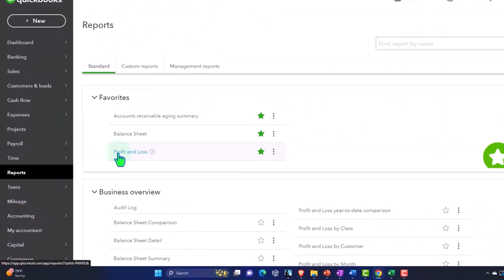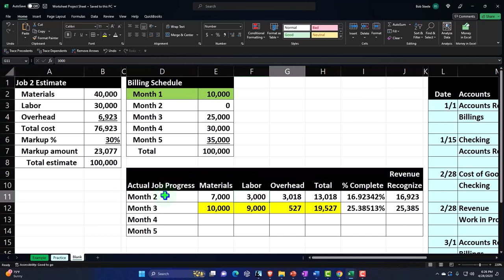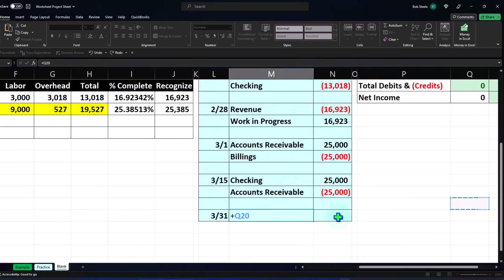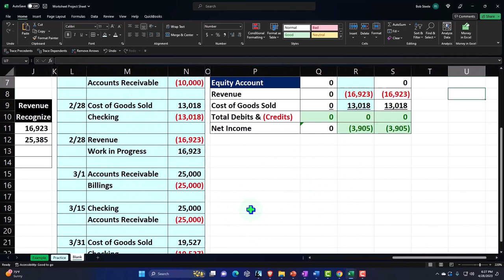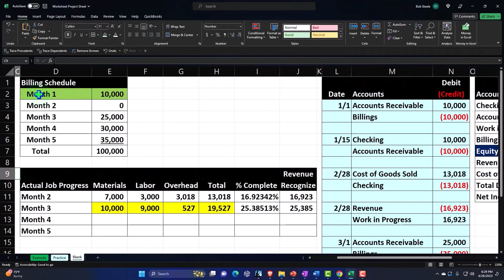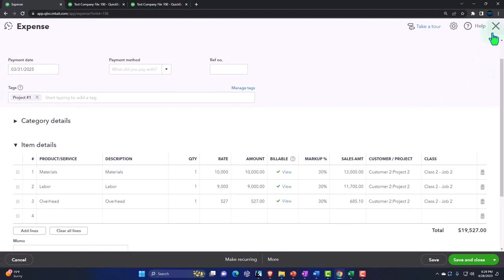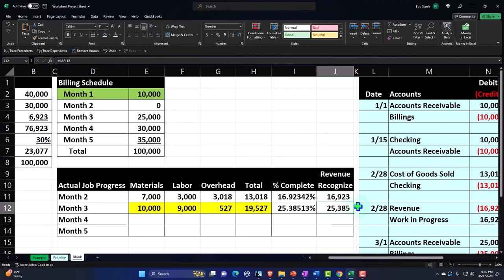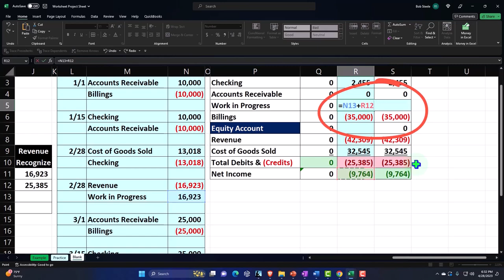Recognize Revenue for Month 3 & Invoice Client for Month 4 Part 1 QuickBooks Online